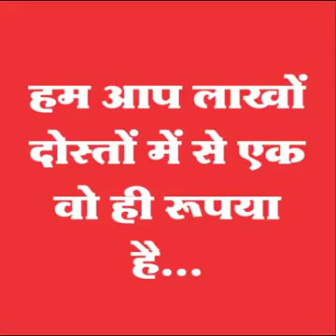October 3, 2019